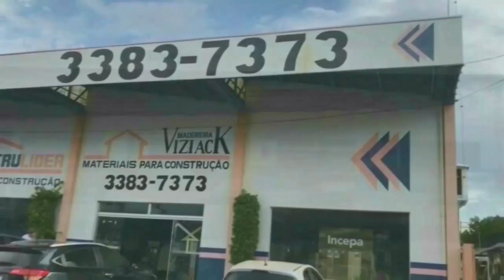Morre ATRIZ ELIZANGELA NOS DEIXOU 68 anos de idade. Global Cantora sofre Parada Cardiorrespiratória